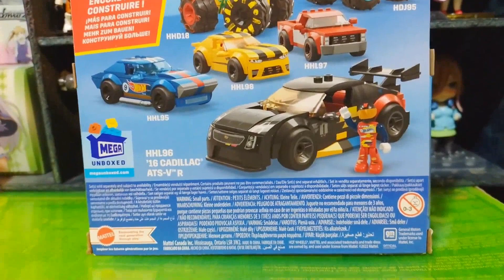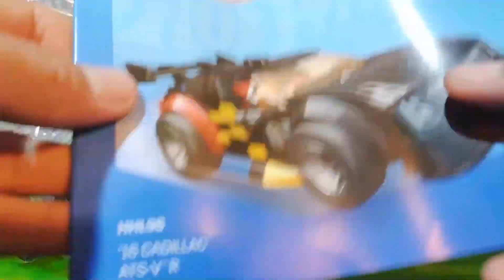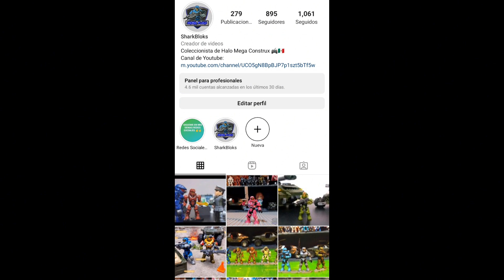2016 Cadillac ATS-V R Hot Wheels Mega Review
¿Quieren ver mas contenido de Hot Wheels Mega en el canal? Díganmelo en los comentarios